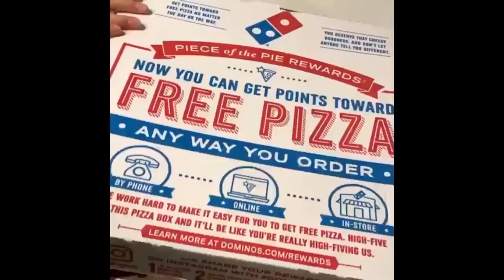Funny and Cute French Bulldog Puppies - Cutest French Bulldog 🐶 compilation #1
We all love dogs they are so adorable that we cant ignore them. In this video u can watch funny and cute French Bulldog videos
And we love u all.